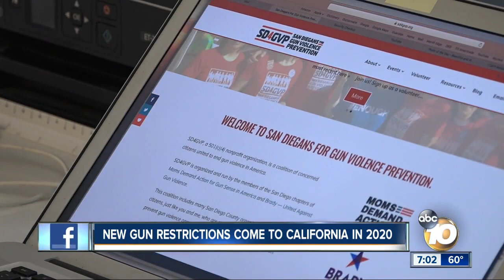New gun restrictions come to California in 2020